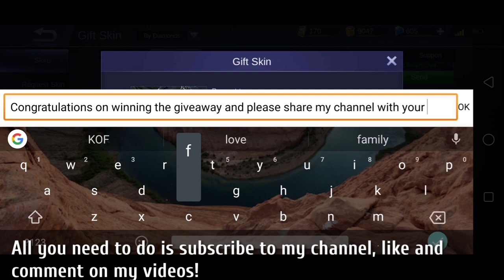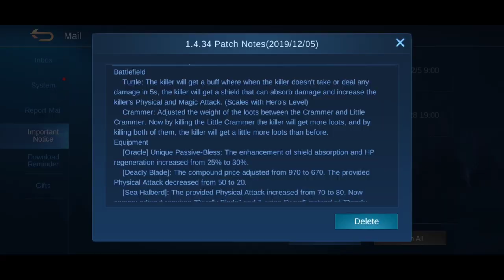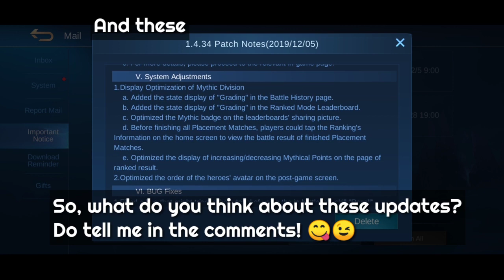Season 14 skin, free skin event and more | Advanced Server Update Patch 1.4.34 | Mobile Legends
Hey everyone, this video features the latest update patch 1.4.34 in the advanced server of Mobile Legends Bang Bang. Hope, you'll like it! 😋😉

Season 14 skin Mobile Legends

Season 14 skin Mobile Legends Bang Bang

Season 14 skin pharsa enchanted witch Mobile Legends

Season 14 skin pharsa enchanted witch Mobile Legends Bang Bang

Season 14 skin pharsa enchanted witch MLBB

Update Patch Mobile Legends Bang Bang

Update Patch MLBB
Update Patch MLBB

Update Patch 1.4.34 Mobile Legends

Update Patch 1.4.34 Mobile Legends Bang Bang